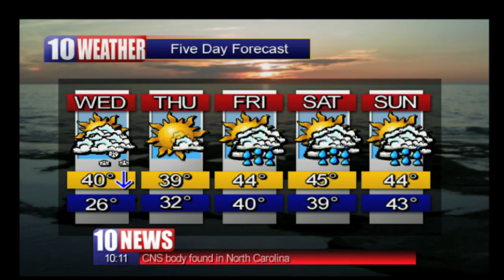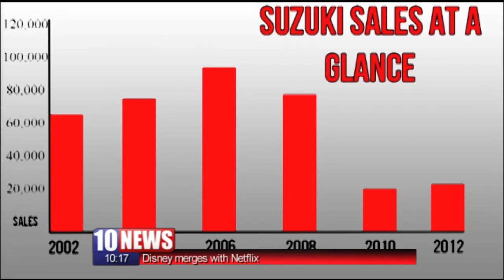WTOP Tuesday Night News [12-4-12]